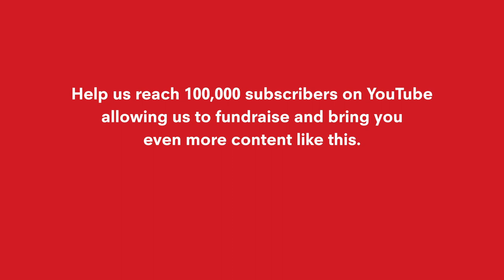Principal Trumpet Jason Evans performs Ellan Vannin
16 trumpets, 16 shirts.

In a poignant tribute to the key workers keeping us all going through this tough time, Joint Principal Trumpet Jason Evans—who is originally from the Isle of Man—performed a moving arrangement of Ellan Vannin, a song often referred to as "the alternative Manx national anthem".

Jason Evans performs on flugelhorn, Bb trumpet, Piccolo trumpet, and Alto Eb trumpets.